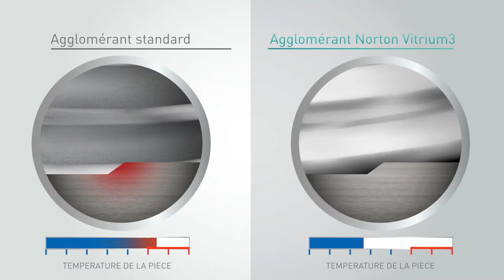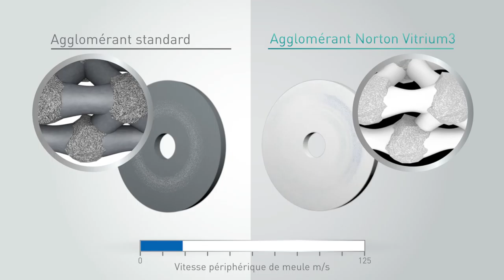Norton Vitrium3 (French)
De nouvelle génération, la technologie de résine présente des caractéristiques chimiques qui procurent une nouvelle adhésion du grain pour une polyvalence maximale du produit et une productivité opérationnelle dans les applications de précision de broyage. Cette nouvelle résine révolutionnaire permet une coupe fraîche, précise et à vitesse élevée.